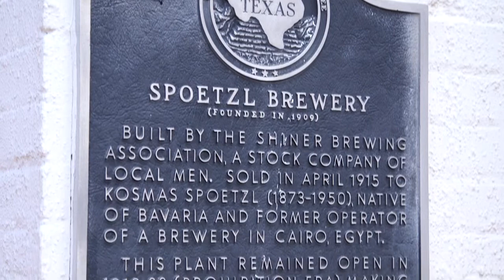Shiner Bock-Jimmy's History Lesson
Beers to you Houston presents the story behind Shiner and the new additions to their 107 year old brewery!